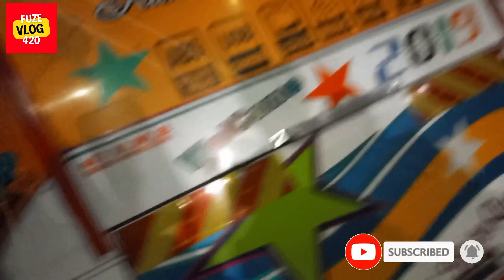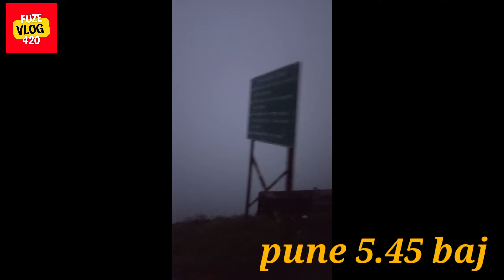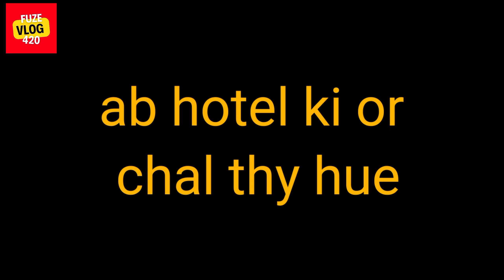pune water foll jangle maharashtra and Drone shot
pune water foll jangle maharashtra and Drone shot new vlog Fuzevlog420 Waterfalls epitomize surreal beauty, spontaneity, and nature's creativity. Set against delightful backdrops, these majestic works of art never fail to dazzle and inspire onlookers. These falls can be thunderous or they can be sublime, but each is a beauty in its own right. When you are in Pune, you can witness these stunning beauties in various forms, ranging from tranquil trickles to gorgeous cascades. Yes, Pune remains surrounded by waterfalls of all kinds, some of which take a plunge of hundreds of feet while others gush down just a few dozens of feet. You can approach some up close while some others remain aloof in the deep mountainous settings and can only be appreciated from a distance. All these factors notwithstanding, the waterfalls near Pune are a pleasure to explore on any day.

So, when you are in the city, you don't have to limit your sightseeing to temples, parks, museums, and palaces. Instead, put on your best pair of sneakers and take a trip to one of the amazing waterfalls near Pune that are worth your time, energy, and enthusiasm. Here's our handpicked list.

Water Falls near Pune (List):

Tamhini WaterfallsTamhini GhatBhaje WaterfallsLonavalaThokarwadi WaterfallsNear Thokarwadi DamKune WaterfallsKhandala, LonavalaDevkund FallsRaigadLingmala WaterfallsPanchganiChinaman WaterfallMahabaleshwarThoseghar WaterfallsThosegharVajrai WaterfallKas, SataraRandha FallsRanad Bk.Kataldhar WaterfallsLonavalaUmbrella FallsWilson DamReverse WaterfallSandhan ValleyChinchoti WaterfallsTungareshwar Road, UsgaonSomeshwar WaterfallsAmbedkar Nagar, NashikVihigaon WaterfallsVihigaonDugarwadi WaterfallsTrimbakeshwar, Trimbak

Waterfalls near Pune within 100 km

1. Tamhini Waterfalls

￼￼ waterfall waterf

Tamhini Waterfalls | #1 of 10 Water Falls near Pune

There can only be one word to describe the beauty of the Tamhini Ghat mountain passage – captivating. The area remains adorned with scenic lakes and verdant greenery, making it one of the best weekend getaways for nature lovers. Enhancing the charm of this beautiful stretch are quite a few big and small cascades, of which the Tamhini tops the list. Located between Tamhini and Mulshi, Tamhini Waterfalls near Pune is at its gorgeous best during the months of August and September, when the monsoon rains enhance its volume abundantly. So, plan your trip accordingly.

Location: Tamhini Ghat

Distance from Pune: 53 km

2. Bhaje Waterfalls

Bhaje Waterfalls | #2 of 10 Water Falls near Pune

The rugged beauty of the ancient Bhaje Caves near Pune is perfectly complemented by the Bhaje Waterfalls, yet another must-visit attraction in the region. It is situated near the last of these 22 rock-cut caves that date back to the second century. If you happen to visit the place during or right after the monsoons, you will find the waterfall forming a small pool at the bottom. For those of you who love adventures and the rush of adrenaline, Bhaje Falls is a great spot for rappelling.

Location: Bhaje Caves Road, Lonavala

Distance from Pune: 61km

3. Thokarwadi Waterfalls

Thokarwadi Waterfall | #3 of 10 Water Falls near Pune

It's not without a reason that route to the Thokarwadi Dam is considered to be the best for a road trip near Pune. The distance of Thokarwadi Dam from Pune is about 66 km and will take you just about four hours for a round trip. But in those four hours, you will be able to witness quite a few stunning waterfalls, each of which cascades down and kisses the earth in a gush. One of these falls, namely Thokarwadi is a modified natural waterfall and is located on a private property. You will have to pay around ₹ 100 per person to enter the property, but it is totally worth your money. As the water gushes down from a great height, it lands in a pool dug out at the base of the falls before flowing over a series of man-made steps. The whole scene is extremely striking, so shutterbugs, it's a great chance to capture some postcard-worthy pictures. If you love clicking selfies, we have just revealed to you a great selfie spot!

Location: Near Thokarwadi Dam

Distance from Pune: 70 km

5. Devkund Falls

Devkund Fall | #5 of 10 Water Falls near Pune

A wonder in the wild – that's Devkund Waterfalls near Pune for you! You will have to endure a trek of about three hours to reach this hidden waterfall near Pune. But once you reach the spot, the panoramic view will take your breath away! Devkund is a plunge waterfall that lands in a huge puddle on the rocky base underneath. Thanks to its magnificent beauty and location, it has become one of the popular picnic spots near Pune for the adventure seekers. Since the trek to the falls is through a dense forest area, it is good to have a guide with you to help you navigate through the region.

Location: Andharban–Tamhini forest area, Raigad